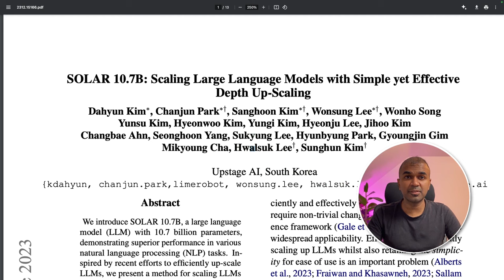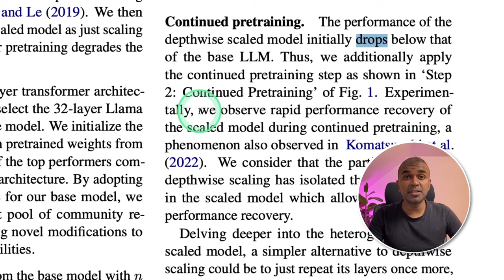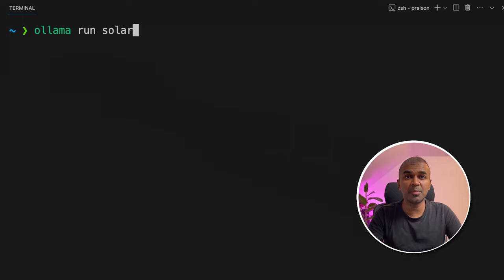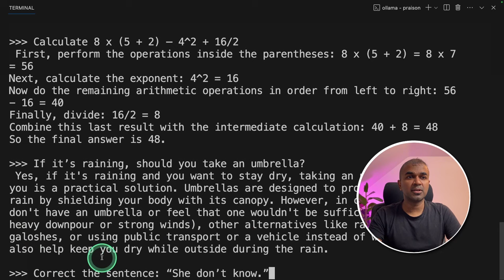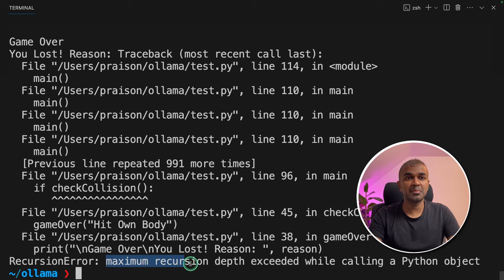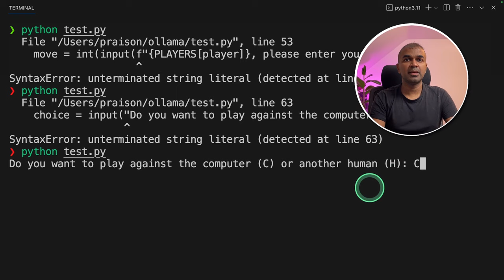Solar 10.7B Model: Revolutionising AI with Depth Upscaling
🚀 Welcome to an exciting journey through the world of Artificial Intelligence! In today's video, we explore the groundbreaking Solar 10.7 billion parameter model. This model stands out with its innovative depth upscaling technique, setting new benchmarks in AI performance. 🌟

👨‍💻 We'll take you step-by-step through setting up and running this model locally using Ollama, LM Studio and Text Generation Web BUI. Whether you're an AI enthusiast or a seasoned pro, you'll find valuable insights into the depth upscaling process and its impact on large language models.

📈 I'll also demonstrate the model's capabilities with real-time examples, highlighting its superiority over other models like MIXL and QUEN 72 billion. Plus, don't miss out on practical tests using O Lama and Text Generation Web BUI!

Let's dive into the world of Solar 10.7 billion and discover its incredible potential together!

Timestamps:
0:00 - Introduction to Solar 10.7 Billion Model
0:30 - Step-by-Step Guide to Run the Model Locally
1:00 - Depth Upscaling Explained
1:37 - Performance and Comparisons
2:00 - Practical Tests and Demonstrations
3:00 - Advanced Usage Scenarios
4:00 - Final Analysis and Conclusion